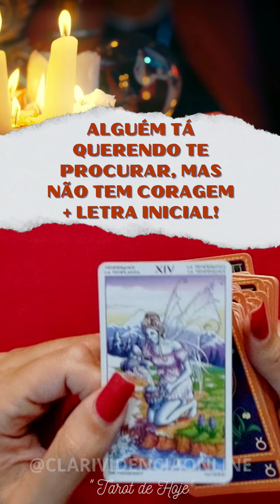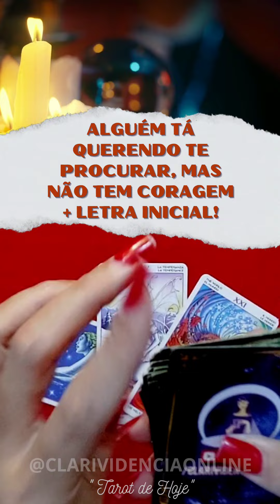🌹 ALGUÉM TÁ QUERENDO TE PROCURAR, MAS NÃO TEM CORAGEM + LETRA INICIAL! ✨ 🌟